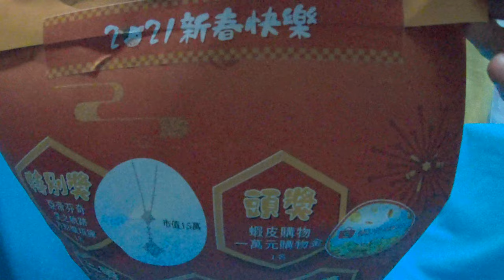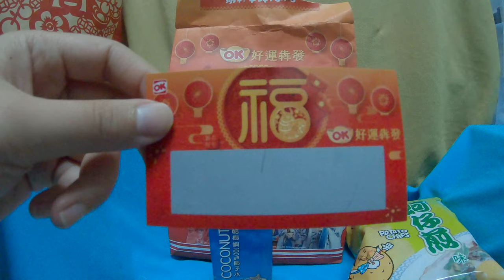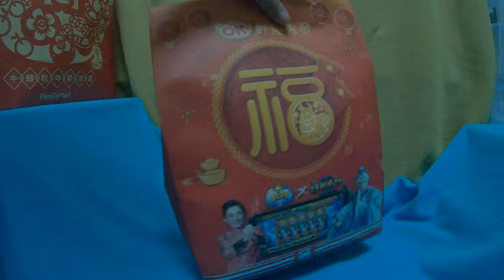ＯＫＯＫ，這個２０２１福袋可以啊！【杳做甚麼04】